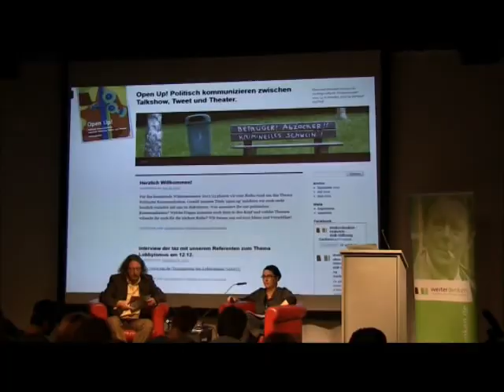2012-11-20 Diskussion mit dem Publikum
Die sechste Veranstaltung aus der offenen Vorlesungsreihe "Open-Up!" Politisch kommunizieren zwischen Talkshow, Tweet und Theater